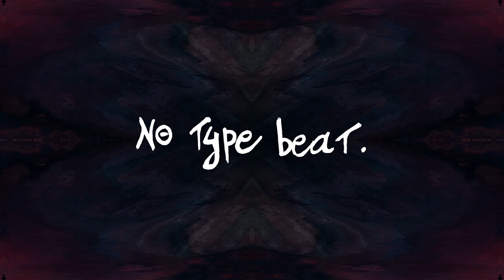NO TYPE BEAT - Where is the beach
Producer : H4N
BPM : 152